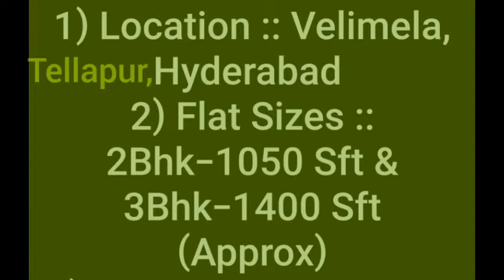AADITRI Housing Gated Community launches Empire Phase-II.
Aaditris Empire in Kollur Village , Hyderabad by Aaditri Housing is a residential project.
The project offers Apartment and Villa with perfect combination of contemporary architecture and features to provide comfortable living.

The Apartment and Villa are of the following configurations: 2BHK, 3BHK and 4BHK

The area of the Villa is from 232.26 Sq. mt to 325.16 Sq. mt

Aaditris Empire offers facilities such as Gymnasium and Lift.
It also has amenities like Badminton court, Basketball court, Jogging track, Lawn tennis court and Swimming pool.
The project has indoor activities such as Squash court.
It also offers services like Car wash area and Library.

The project is Vastu complaint.

It is an under construction project with possession offered in Nov, 2022.

The project is spread over a total area of 2.6 acres of land. It has 58% of open space.
The construction is of 15 floors. An accommodation of 233 units has been provided.

You can find Aaditris Empire price list on 99acres.com.
Aaditris Empire brochure is also available for easy reference